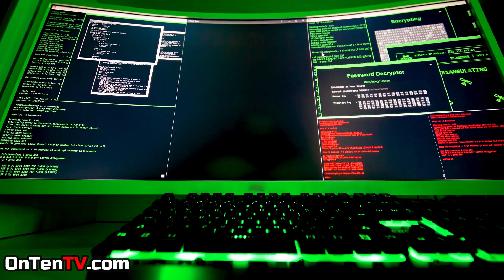What is Going on Underneath the Sahara Desert?